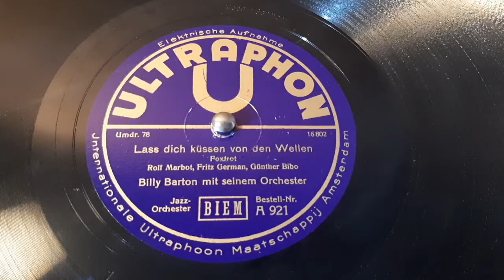Billy Barton - Lass Dich Küssen Von Den Wellen - 78 rpm - Ultraphon A921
Flip: In Meinem Grünen Garten.